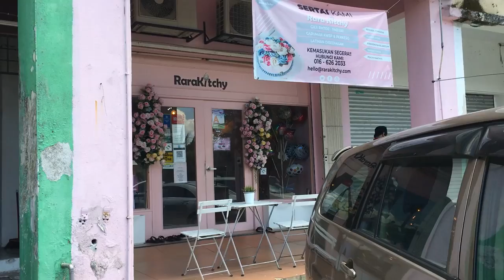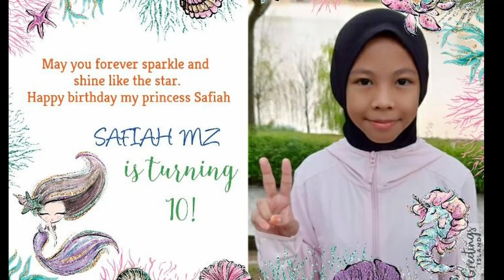SURPRISEKAN BIRTHDAY ADIK AKU!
Hi guys!

Gear
1.iphone 6s
2.asus zenfone 3 max
3.nikon Coolpix

editing software
1.imovie
2.power director
3.davinci resolve